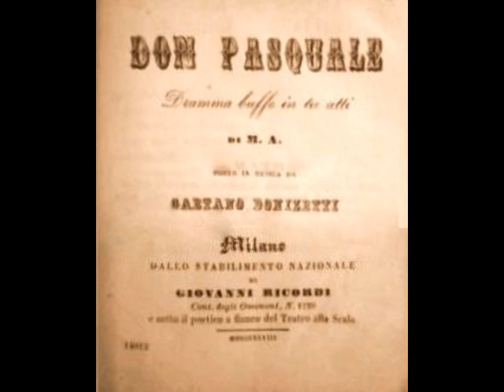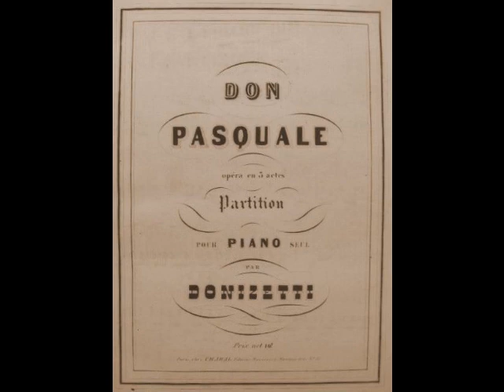Carlo Dani - Com' è gentil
Carlo Dani (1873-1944) was an Italian lyric tenor whose career took him to theaters on both sides of the Atlantic. Born in Florence, Dani enrolled in Modena’s military school as a youth. During his studies there, he became interested in cycling, eventually making a name for himself as a competitive cyclist in the early 1890s. A series of respectable showings in European road races suggested that Dani would pursue a career as a cyclist. Music had always interested him, however, and he soon found himself dividing his time between the track and the stage. Dani made his operatic debut at Florence’s Teatro Pagliano as the Duke in Rigoletto in December of 1894. Dani’s first performance caused quite an uproar when his legion of fans packed the theater, curious to hear their idol in an operatic role. When Dani first appeared, pandemonium broke loose, with cries of “Viva Dani!”. The evening continued in a similar fashion (including a shower of claim tags from a bicycle factory!) and Dani was compelled to take 20 curtain calls. The following night, a local critic praised Dani for his beautiful voice and nuanced singing. He tempered this by saying, “…there is the fabric of a very good future singer: but this fabric needs to be worked more…this voice, which will undoubtedly be beautiful and powerful, is still in a state of gestation…” After another production of Rigoletto the following spring at Milan’s Teatro Manzoni, a local critic remarked, “This strong bicycle champion certainly does not lack voice, but he lacks singing method and musical instruction. In two years, he will be an excellent tenor: today he is a sports record holder who sings”. Realizing that further study was in order, Dani began working privately in Florence to perfect his technique.

The singing cyclist spent less and less time racing and, despite developing an impressive reputation, gave up the sport altogether in 1897. With his attentions focused exclusively on a stage career, Dani worked toward building his repertoire. By the turn of the century, the young tenor had sung on most of Italy’s provincial stages, including Milan’s Teatro Lirico, the Arena Alfieri in Leghorn, Pisa’s Politeama, Lonigo’s Teatro Communale, the Politeama Fiorentino and Faenza’s Arena Borghesi. In the summer of 1900, Dani made his first appearances abroad, travelling to Lucerne’s Kursaal for productions of Rigoletto, La Sonnambula and Don Pasquale. The following year, he spent the season in Australia, where he was particularly popular, singing Faust, Fedora, Lucia di Lammermoor, La Traviata and La Bohème. His North American debut occurred in the fall of 1902 as Alfredo in Philadelphia. In December of that same year, Dani made his Metropolitan Opera debut as the Duke in Rigoletto. Although Met general manager Maurice Grau had heralded Dani’s upcoming season with the company, the tenor failed to click with New York audiences.  After 14 performances of five roles (as well as five concerts), Dani was finished at the Met.

Back in Europe, Dani continued to appear throughout Italy, Spain and Portugal. He made his Covent Garden debut in May of 1904 as the Duke, also singing Turiddu that season. He returned the following season for Rigoletto, Faust and La Bohème. In 1906, he was in the Americas again, with performances in Buenos Aires, São Paulo, Montevideo and Rosario and in 1908, he signed a contract with Henry Russell’s San Carlo Grand Opera Company. During his years with San Carlo, Dani crisscrossed the U.S. and was met with tremendous adulation. Of his performance of Rigoletto at the Belasco Theater, The Washington Post remarked, “…few tenors are possessed of such liquid, melting tones as poured from M. Dani’s throat last night. In ‘La donna e mobile’ he brought down the house and had to twice repeat.”

Dani toured Mexico in 1910 and continued his European career, with performances in Prague, Odessa and Nice. During the war, he worked as an agent of sorts and reportedly returned to New York for one final concert in 1922. Details of his later years are quite sketchy, but most reports agree that he returned to Florence, where he taught voice until his death on April 12, 1944.

Carlo Dani possessed a pleasing leggero voice with an easy top, but a very pronounced vibrato that reminds one of Bonci or de Lucia. Although he was best suited to bel canto works, his repertoire included a wide variety of over 30 roles in Maria di Rohan, L’Elisir d’Amore, La Favorita, Barbiere di Siviglia, L’Arlesiana, Adriana Lecouvreur, Pagliacci, L’Amico Fritz, Tosca, L'Attaque du Moulin, La Navarraise , Lakmé, Manon, Les Pêcheurs de Perles, Thaïs, Die Lustigen Weiber von Windsor and even Lohengrin. Dani’s recordings, about 40 in all, were made largely for Fonotipia and offer a fascinating glimpse into the art of 19th century Italian singing. Here, Dani sings one verse of  the serenade, “Com’ è gentil” from Donizetti’s Don Pasquale. This recording was made in Milan for the Fonotipia label in 1907.